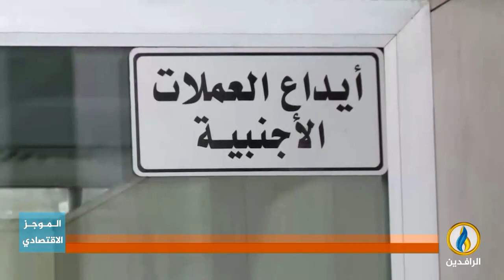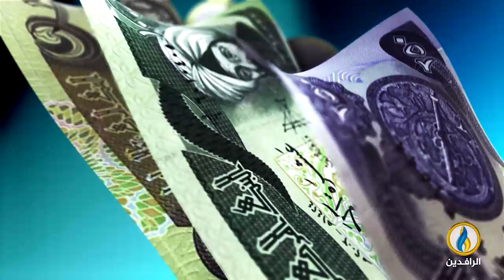أبرز الأخبار الاقتصادية على قناة_الرافدين ليوم الاثنين في